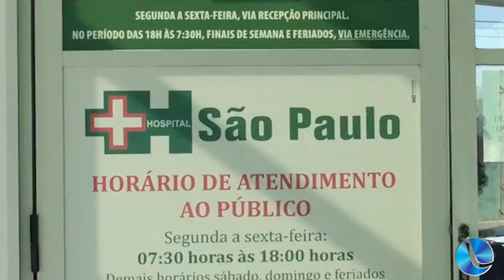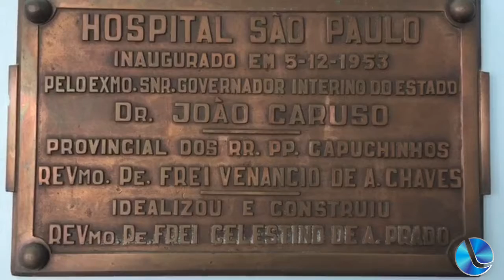Estado deve aproximadamente 1 bilhão de reais para hospitais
Mateus Zucolotto, diretor do Hospital São Paulo de Lagoa Vermelha, esteve participando de uma reunião, com a presença da secretária estadual da Saúde, Arita Bergmann. Trouxe um pouco da realidade dos hospitais com a falta de repasses do estado. Entre valores empenhados devidos e não empenhados tem um débito de aproximadamente 1 bilhão de reais. No caso especifico de Lagoa Vermelha o Estado deve para o município aproximadamente meio milhão de reais, entre valores empenhados e não empenhados.